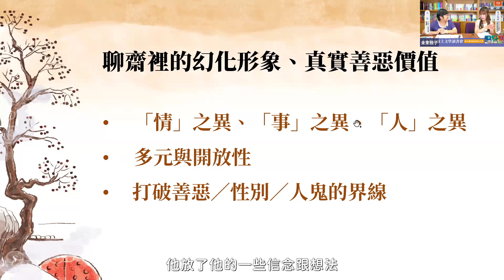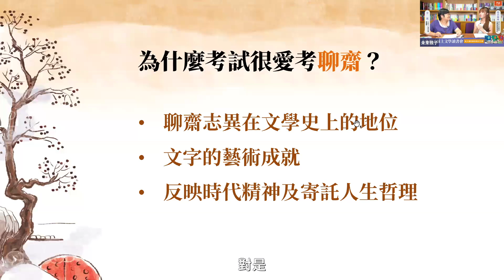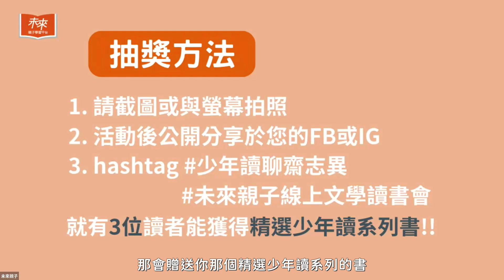【未來親子線上文學讀書會】《少年讀聊齋志異》沒有鬼故事，文言文其實沒有想像中難！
➤講者：小天下/未來出版總編輯 李黨 &知識型親職教養KOL 綠君麻麻

📖【從 少年讀聊齋志異 走入蒲松齡的奇幻之境】 《聊齋》裡不是只有鬼故事，文言文其實沒有想像中難！

不可不知《少年讀聊齋志異》二三事：
👉精選《聊齋》篇章！這裡沒有鬼故事，只有人情世故社會筆記！
👉幻化形象鮮明，領略善惡價值！狐狸、精靈其實都是人性縮影！
👉蒲松齡的寫作技巧大公開！如何布局留懸念，讀經典、文言文語感大提升！

📌2024年9月4日起，每隔周三晚上8點首播
✅輕鬆聽故事
✅了解如何引導孩子理解故事脈絡
✅獲得書中值得讓孩子學習的課題與教育方式

📣歡迎加入【未來親子線上文學讀書會】LINE社群